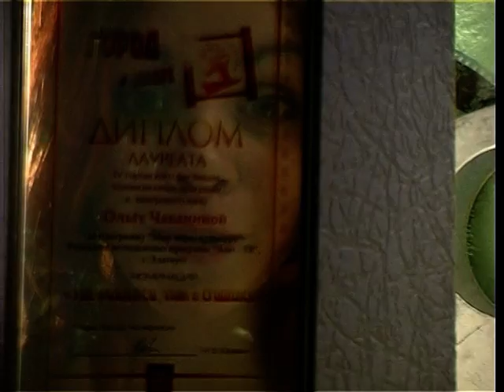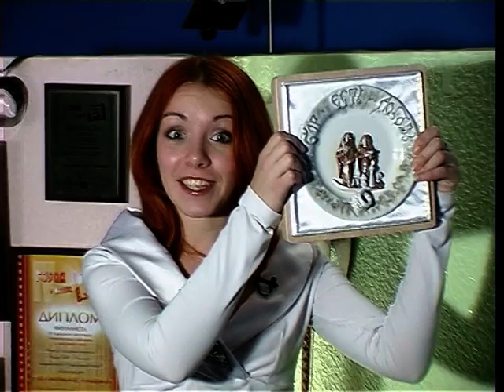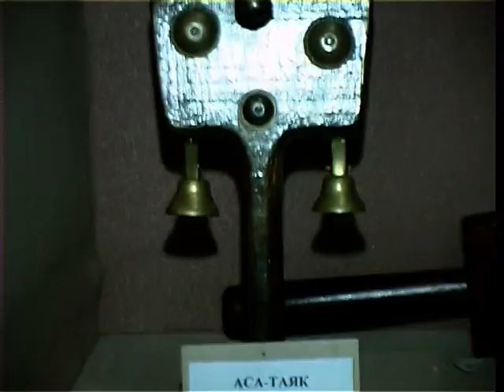Город в кадре